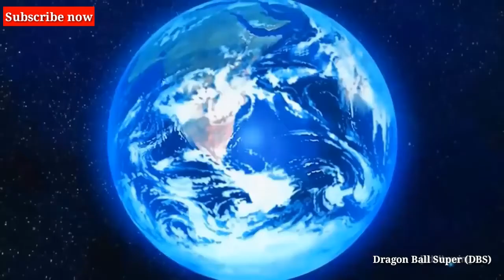"Future Trunks and Goku" VS "Zamasu and Black Goku" English dub/sub